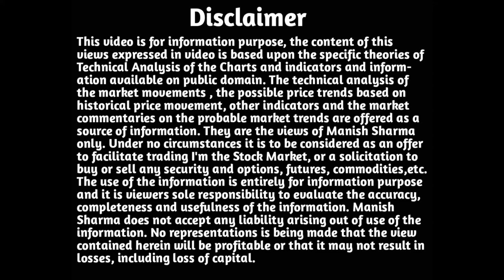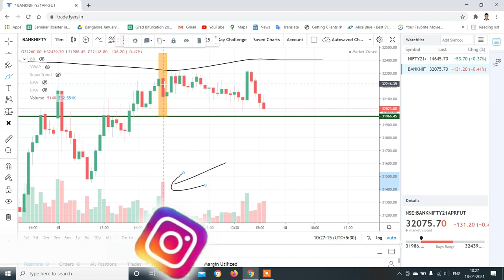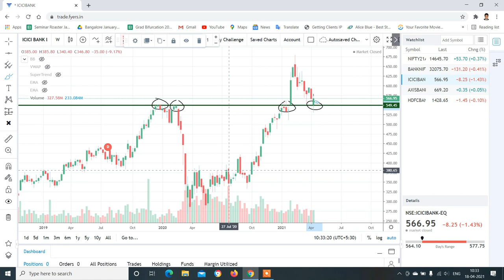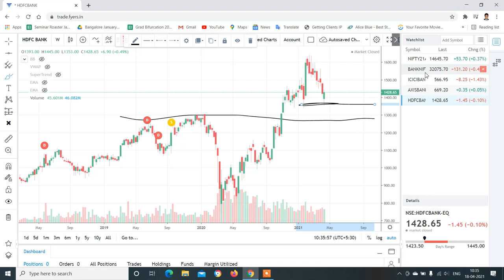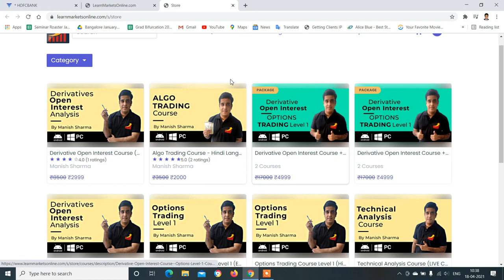Nifty & Banknifty Analysis with logic for 19-Apr